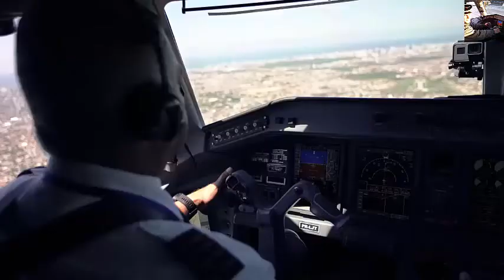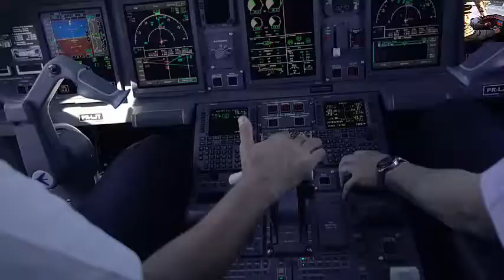A bordo do Embraer Lineage 1000, o maior jato executivo do mundo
O Lineage 1000 é o maior dos aviões executivos da empresa brasileira e chega à Labace com novidades no acabamento, que incluem, por exemplo, sistema de entretenimento com blu-ray. Atualmente, apenas 12 jatos como esse estão em circulação no mundo
Embraer Lineage 1000 é um avião executivo "ultra-large" da fabricante brasileira Embraer, lançado em 2 de maio de 2006. É uma variante da linha Embraer 190.
Autonomia de voo: 8.334 km
Comprimento: 36 m
Velocidade máxima: 890 km/h
Envergadura: 29 m
Velocidade de cruzeiro: 1.005 km/h
Custo unitário: USD 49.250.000–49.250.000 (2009)
Tipo de motor: General Electric CF34